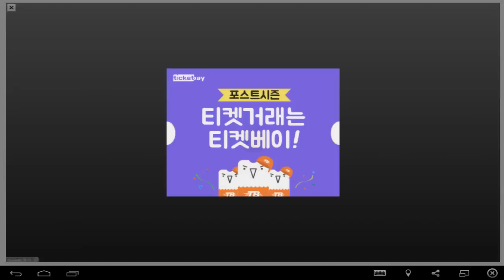식물 대 좀비 2 - 라이너의 유쾌한 식좀2 - 55화(네온 믹스테이프 투어 - Neon Mixtape Tour)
드디어 식좀 2가 나타났습니다. 귀여운 해바라기는 리듬을 타며 으쓱으쓱, 귀여운 좀비들은 우어어어어~ 모바일로 새롭게 태어난 식좀 2! 식좀 1과 비교하며 즐겁게 플레이합니다. 라이너TV와 함께해요!

방송시간 : 월수금 오후 6시